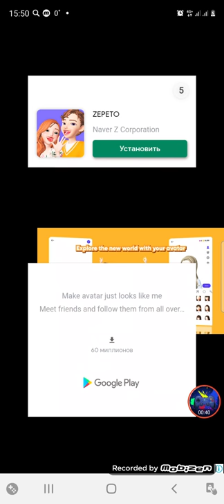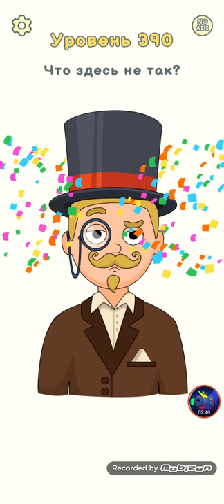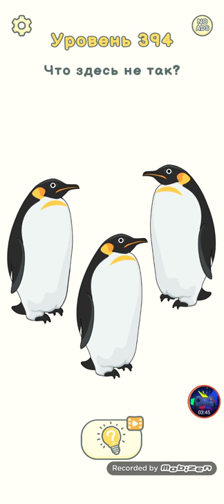Draw happy puzzle day 382-395